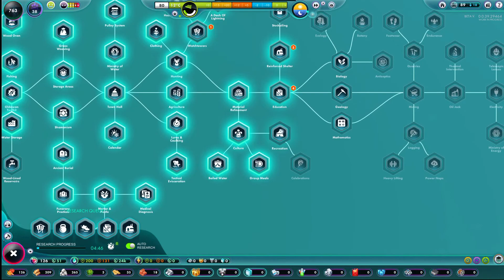Universim - Farming, Farmers & Food- Ep #7 - Beta Edition Season 2 - A Whole New World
Universim - Beta Edition  Farming, farmers and food.  Join me today as we discover a whole new world as we play as a super powerful god.  Our challenge is to help our little nuggets thrive and survive.

The Universim aims to revive the glory days of the god-game genre, and bring it into the new generation with fresh ideas and ambitious gameplay. With the powers of a god, you are unleashed upon the universe to begin forging your galactic empire in the stars. From dust to the cosmos beyond, your civilization will rise through the ages under your guidance.